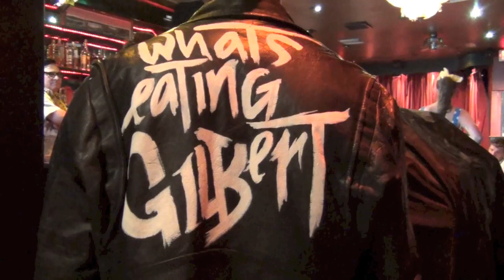Behind The Scenes: Complaining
Filmed & Edited by Kirbie Croshal